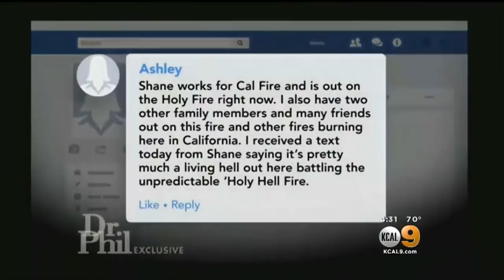Woman Accused Of Fake Holy Fire Fundraiser Has Faked Pregnancies, Having Kids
A 28-year-old woman accused of collecting money on behalf of firefighters and keeping the funds has been previously accused of misleading people.